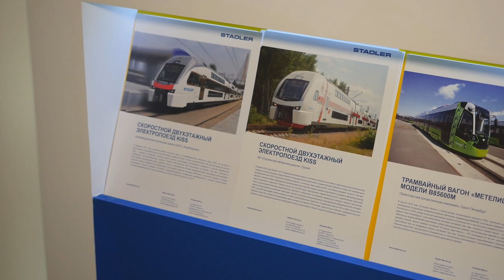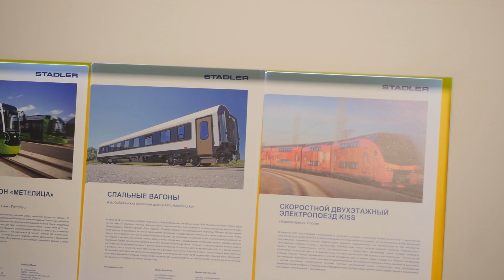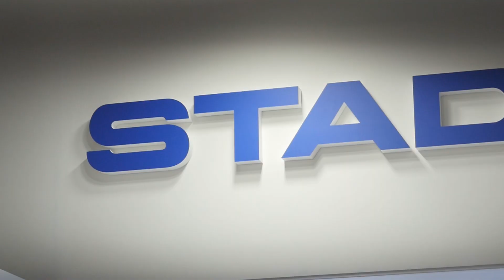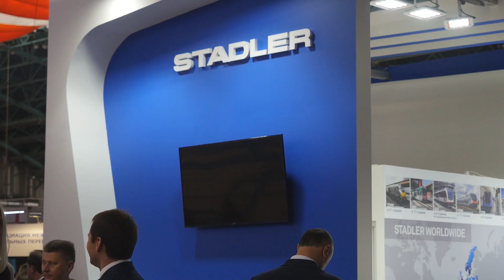Стенд Stadler МИНСК на выставке ТРАНСПОРТ и ЛОГИСТИКА 2018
Директор Stadler МИНСК о премьерах компании представленых на выставке ТРАНСПОРТ и ЛОГИСТИКА 2018